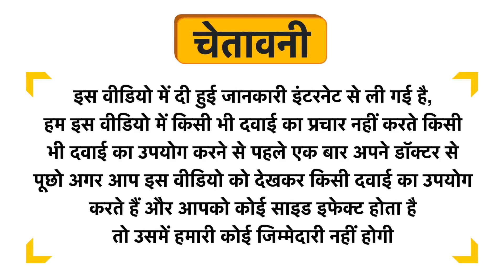Life Aveda Hepatitis Relief Pack Uses in Hindi | Side Effects | Dose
Life Aveda Hepatitis Relief Pack Uses in Hindi | Benefits | Side Effects | Dose